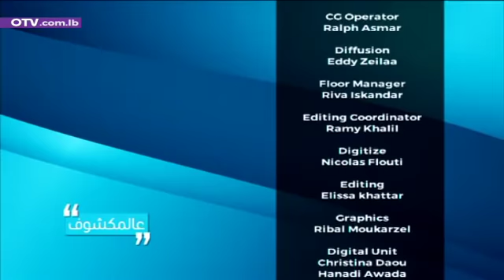عالمكشوف مع البروفسور رمزي مشرفية - وزير الشؤون الاجتماعية والسياحة